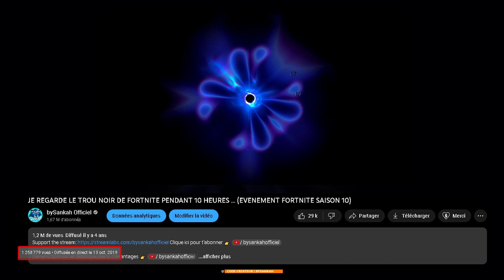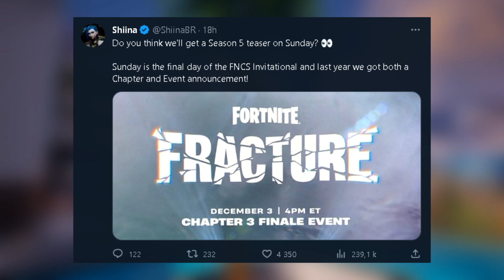FORTNITE SAISON 5 : ANNONCE ET TEASER DEMAIN! (EVENEMENT, TROU NOIR, ANNIVERSAIRE FIN CHAPITRE 1 ..)